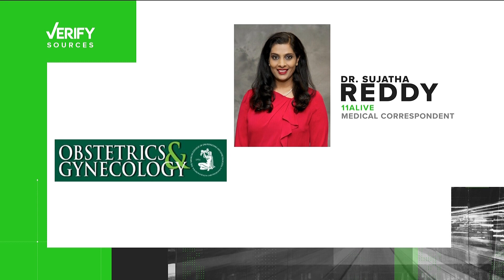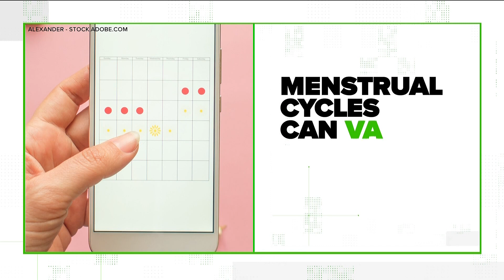VERIFY: Yes, the COVID vaccine could impact a woman's menstrual cycle, but experts say the impact is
Reports from women claiming the vaccine altered their menstrual cycle prompted the new research.